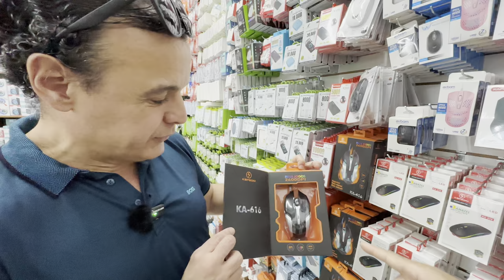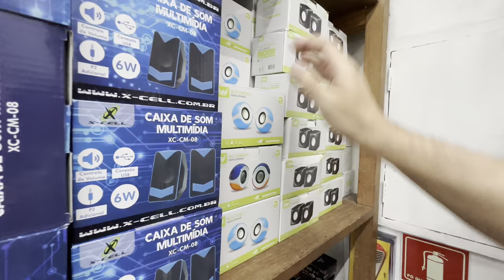FORNECEDOR NOVO! MUITO PRODUTO BARATO NA 25 DE MARÇO PRA GANHAR DINHEIRO 500% LUCRO NOTA FISCAL E ….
ATENÇÃO! MUITO PRODUTO BARATO COM ESSE FORNECEDOR DE ELETRÔNICOS QUE ACHEI NA 25 DE MARÇO